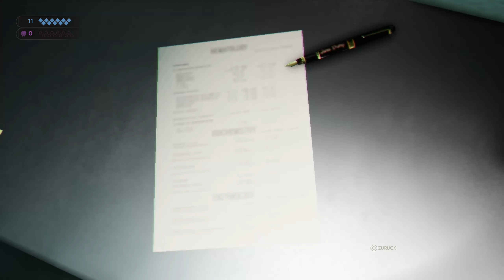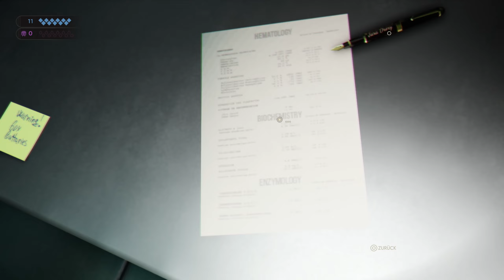Der dritte Spielercharakter - #05 Vampire The Masquerade: Swansong (Horror Gameplay Deutsch)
Vampire The Masquerade Swansong Gameplay Deutsch Horror

Vielen lieben Dank an meine KanalunterstützerInnen:

Alexander Bastian
Amaterasu Heart
Amaya Neko
Aphrobyte
Archaon
Aziel TheMagus
Bea Harzkauz
Bienchen Maya
Black Rabbit LP
BlearyCabbage8
Bluefire486
Brocken Eggs
Cindy H
commandergame
DeathCat
derletztegentleman
Die Kürbis
Dinok XIX
ElsbethMurdelizer
Encore90
Erasion Kurane
Fieldclass
Fire_Hero
Florian Schimpfößl
Fritz1574
Glühwürmchen
Greentiger B
Hero Leipzig
Jewel Bug
Karl Gustav
KupferFuchs
Leon der Meddler
Licht krieger
Lucaria32
Maldric88
Maurice Mz
MeiKidChan
Merlion1985
Metal Dragoner X
Michael Macfarlane
miki 1988
Mina Holmes
MJC Cards & Gamez
neochaos
Nisquali
nix da
Not_So_Toxic
Okami Amaterasu
Pad Kadi
Panarik90
Patrick Koller
Pia Auteried
poison ivy
Pupu Fischpup
rainer kempkes
Rayk Boretzki
RedCarGuy
Reilion Donevan
Rufus Platus
Saphirmeer
ScarecrowAsylum
Sebastian HH
Simon Kaiser
Sir Liselotte
SkyeDeva DN
Sören's Sky Show
Spargelsan 18
Steffi & Arni
Superperforator2008
Susan K.
Tabär
Tanta
TheEchoreader
Tommy Jügler
torferde
TwDMrWayne
Überlebenskünstler
Udo Crnjak
Viginox
Volker S.
W4nT4n
woelfchen0909
Yam Yam Artworks
Yeesha
Zettex94